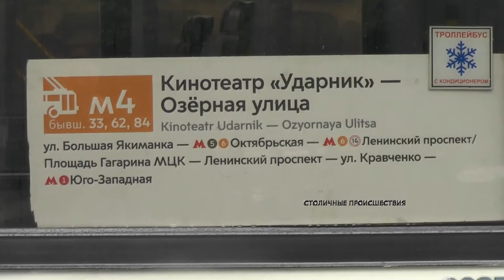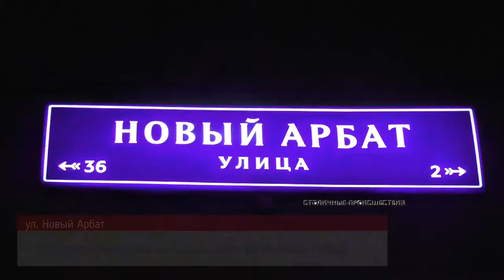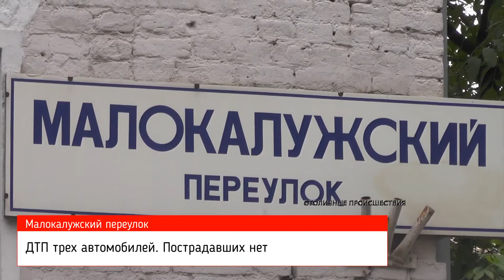Архив ЧП 2017 /Часть 4/